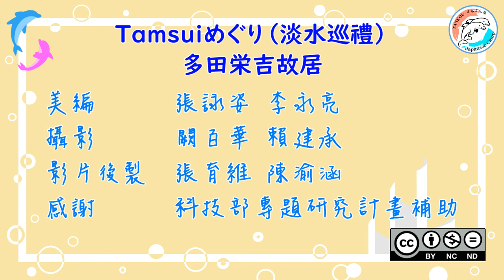【淡水巡禮】多田栄吉故居/【Tamsuiめぐり–多田栄吉故居】#17